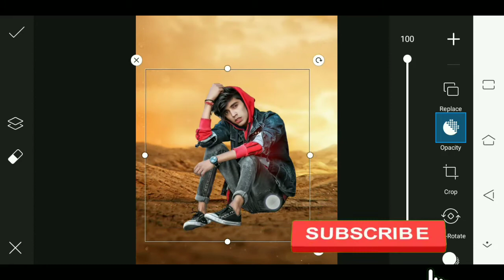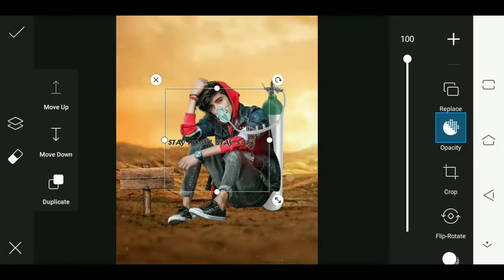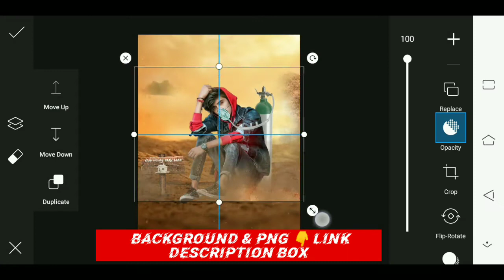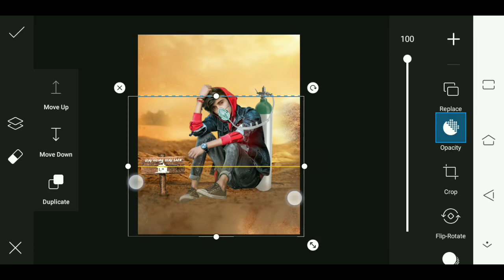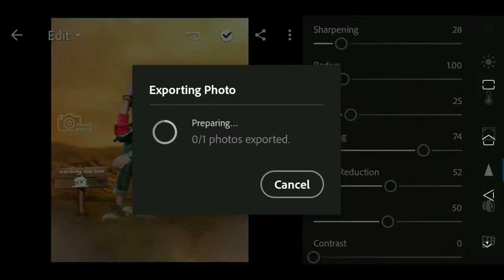Oxygen Photo Editing In PicsArt || Corona Virus Photo Editing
‼️‼️Hello Guys‼️‼️‼️‼️

So Hello Guys Main Hoo Yasir Arafat or ap dekh rahe hai Yaas Editz

 Hie friends i am Yasir Arafat my channel is all about Photo editing Tutorials and mobile graphic designing and Photo editing Manipulation Tutorials and also logo designing. I generally use Lightroom, Snapseed, Picsart, Pixalab Applications for my photo editing Teaching Tutorials. I hope You learn something(Photo Editing) from my tutorials.

 So Hello Guys Welcome Back To My Channel Yaas Editz to  mai aa Chuka hoo ap logo ke liye ek interesting Video ke saath  so guys ye Video Bahut Hi Special Hone wali Is video Maine ap logo ko btaya hai ki Oxygen problem photo editing kaise kare  guy's video bahut hi amezing hone wali hai video ko last tak dekhna

corona virus editing
covid-19 photo editing
virus photo editing picsart
picsart coronavirus photo editing
corona virus photo editing
NSB Pictures
corona photo edit
photo editing
editing zone
picsart editing

Yasir Arafat
From- Sitamarhi (Bihar)